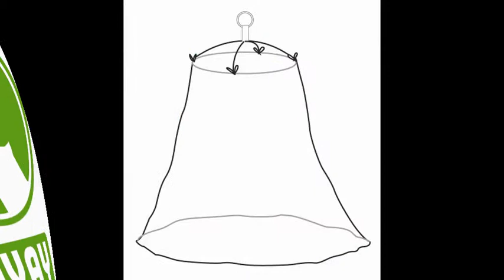How to fold YAXA conical mosquito net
It's easy to remove a mosquito net out of its bag, but putting it back into the bag is much more difficult. YAXA mosquito net presents an easy step-by-step instruction video to put away your net conveniently.